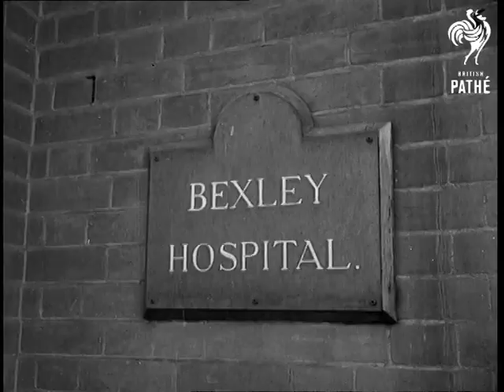MP's Win Mental Patient's Freedom (1956)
Various (Cane Hill, Bexley, Darenth Park, Friern Barnet &, Houses of Parliament).

As a part of their campaign against the chaotic lunacy laws, Labour and Conservative MP win the release of  woman patient, Mrs Harriet Thornton, from a mental institution. SV. Mrs Thornton with son and uncle walking towards camera out of gates of a hospital. Camera pans to notice "Cane Hill Hospital". LV. Bexley hospital. CU. Sign "Bexley Hospital". CU. Sign "Darenth Park Hospital". CU. "Friern Hospital". GV. Mrs Harriet Thornton with MP's - Doctor Johnston, Conservative MP, on her right and Mr Dodds on her left, they leave houses of Parliament. CU. Doctor Johnston. CU. Mr Norman Dodds, Labour MP. CU. Mrs Thornton talks to Mr Dodds. GV. Mrs Thornton and the two MP's walking away. LV. Houses of Parliament. GV. Mrs Thornton with the two MP's chatting around the table in Pathe House - great cockerel behind them! CU. Doctor Johnson and Mrs Thornton (natural sound). Voice asks: "Mrs Thornton would you tell us how you came to be certified?" She answers: "I don't know... three men came into the house one morning..." GV. Mr Dodds and Mrs Thornton. Voice asks: "Mr Dodds, what plans have you and Dr Johnson for your future Campaign?" Mr Dodds answers, talks about fight against injustices of present laws.

(Neg.) (Title Scene "G")
 FILM ID:599.22